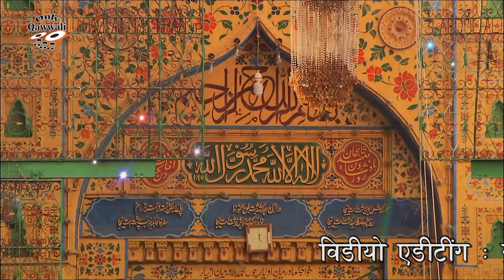Khawaja Hamare Sath Hai qawwali | Siraj Chisti | ख़्वाजा हमारे साथ है Qawwali | Maldshapir Dwarka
ख़्वाजा हमारे साथ है || सिराज चिश्ती || उर्ष मालदशापीर - द्वारका

Song Qawwali : Khawaja Hamare Sath Hai
Album : Stage Show In Urs Maldshanpir - Dwarka , Gujrat
Singer : Siraj Chisti
Recoding : Oct 19, 2019
Sound : Kailash Sound - Sailesh Chavda - Khambhadiya
Lable : Only Qawwali